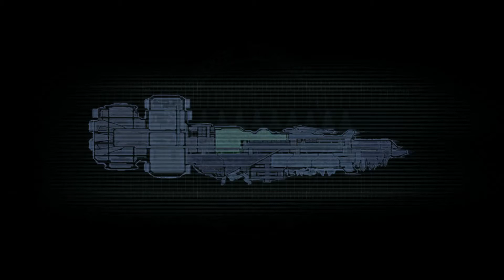Dead Space - Isaac's Arrival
Ah, Isaac Clarke. It really is you, isn't it?